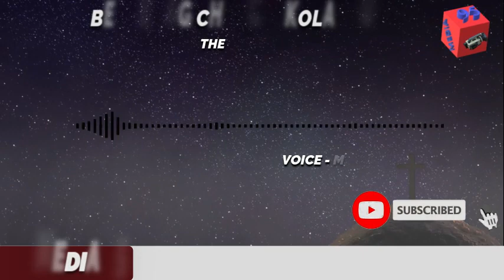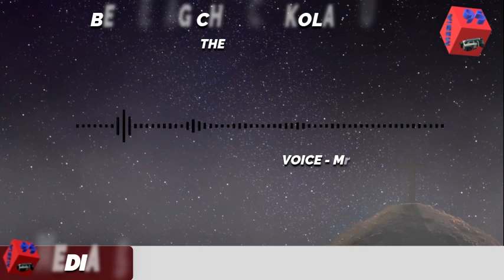Daily Devotion | Today's Devotion | Todays Devotion | 058 | Tamil Devotion | Media 95 | Media95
Credits
Bethel AG Church, Kolathur
Voice - Sis. Jisho Bell

இயேசு கிறிஸ்துவின் இனிய நாமத்தில் உங்கள் யாவரையும் அன்புடன் வாழ்த்துகிறேன். இன்று நாம் வேதாகமத்தில் ஏசாயா 43 ஆம் அதிகாரம் 1ம் வசனத்தை தியானிக்கலாம் இப்போதும் யாக்கோபே, உன்னைச் சிருஷ்டித்தவரும் இஸ்ரவேலே,உன்னை உருவாக்கினவருமாகிய கர்த்தர் சொல்லுகிறதாவது; பயப்படாதே; உன்னை மீட்டுக்கொண்டேன்; உன்னைப் பேர்சொல்லி அழைத்தேன்; நீ என்னுடையவன் என்பதே. நம்மை உருவாக்கினவரும், நம்மை சிருஷ்டித்த வரும்,நம்மை நோக்கி பயப்படாதே என்று கூறுகிறதை நாம் பார்க்கின்றோம். இந்த உலகில் அநேக நேரம் நமக்குள் நம்மை உருவாக்கினவர் யார்? நம்மை நடத்துபவர் யார்? நாம் யாருக்காக வாழ்கிறோம் என அனேக கேள்விகள் எழுவது உண்டு! அநேகர் இதற்கு விடை அறியாமலேயே வாழ்க்கையை முடித்து விடுவதும் உண்டு! ஆனால் இன்று நாம் அறிந்து கொள்வோம் நம்மை சிருஷ்டித்து பயப்படாதே ,உன்னை மீட்டுக் கொண்டேன் நீ என்னுடையவன் என்று கூறும் தேவனாகிய கர்த்தர் நம்மோடிருக்கிறார். இந்த வாக்குத்தத்த த்தில் பயப்படாதே என்று நம்மை அழைத்து பாவத்திலிருந்து நம் வாழ்வை மீட்டெடுத்து நீ என்னுடையவன் என்று உரிமை பாராட்டுகிறதை நாம் பார்க்கின்றோம். இந்த உரிமை நமக்கு கிடைக்க வேண்டுமென்றால் நாம் என்ன செய்ய வேண்டும் என்பதை நாம் இன்று தியானிக்கலாம். ஏசாயா44 ம் அதிகாரம் 2 மண் வசனம், உன்னை உண்டாக்கினவரும்  தாயின் கர்ப்பத்தில் உருவாக்கினவரும் என்று கூறுகிறது. நம்மை தாயின் கருவில் உருவாகுமுன்னே அறிந்திருக்கிறவர் நம் கர்த்தர் என்பதை நாம் மறந்துவிடக்கூடாது. நாம் பாவத்தை விட்டு மனந்திரும்பி மீட்பு பெற்று இருந்தோம் என்றால் நீ என்னுடையவன் என்கிற அத்தகைய நெருக்கமான உறவை நாம் பெற்றுக்கொள்ள முடியும்.பாவ வாழ்க்கையே நம் உரிமைக்கும், ஆசீர்வாதத்திற்கும், தடையானதாக காணப்படுகின்றது. எனவே பாவத்திலிருந்து மீட்பு பெறுவோம், பாவத்தை உணர்ந்து தேவனிடத்தில் அறிக்கை செய்யும்போது நாம் இயேசுவின் இரத்தத்தினால் மீட்பை பெறுகின்றோம், அவ்வாரு கீழ்படிகிற அவருடைய பிள்ளைகளை அவர், உன்னைப் பேர் சொல்லி அழைத்தேன், நீ என்னுடையவன் என்று அழைத்து நம் வாழ்வின் எல்லா சூழ்நிலைகளிலும் நம்மோடு துணையாய் இருக்க வல்லவராயிருக்கிறார். ஜெபிப்போம்:
 அன்புள்ள இயேசப்பா இந்த நாளில் நீர் கொடுத்த இந்த வாக்குத்தத்தத்திற்காக நன்றி அப்பா, எங்கள் வாழ்வில் நாங்கள் செய்த எல்லா தப்பிதங்களையும் மன்னித்து, என்னை மீட்டுக் கொண்டதற்காக நன்றி. இயேசுவின் நாமத்தில் ஜெபிக்கிறோம் எங்கள் நல்ல பிதாவே ஆமென்.